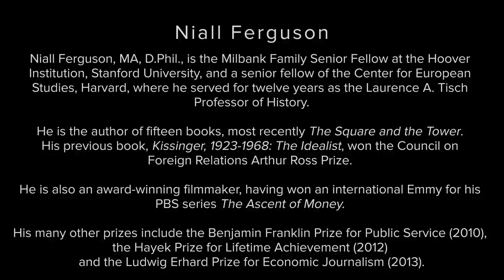Niall Ferguson | What History Can Teach Us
John talks to world-renowned Stanford University Historian Niall Ferguson about the history, standing and trajectory of Western Civilisation, the evils of totalitarianism, the Western academy, social media and more.

Niall Ferguson, MA, D.Phil., is the Milbank Family Senior Fellow at the Hoover Institution, Stanford University, and a senior fellow of the Centre for European Studies, Harvard, where he served for twelve years as the Laurence A. Tisch Professor of History.

He is the author of fifteen books, most recently The Square and the Tower. His previous book, Kissinger, 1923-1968: The Idealist, won the Council on Foreign Relations Arthur Ross Prize. He is also an award-winning filmmaker, having won an international Emmy for his PBS series The Ascent of Money.

00:00 Introduction
1:00 Why do you care about history?
5:39 Communism and Fascism: Bedfellows
15:41 The Myth of Utopian Equality
20:50 The Existential Threats to the West
28:28 Why is there pessimism in the West?
32:44 Technological Revolutions
39:00 Censorship, Social Media and Politics